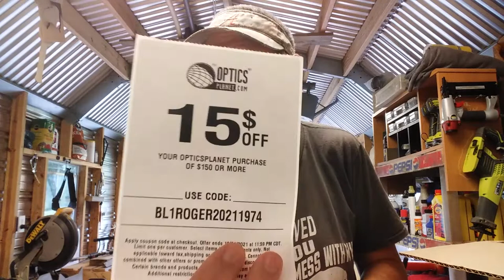more preps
Ordered Prepper suppies  come in the mail. a four season sleeping  bag and an extra cat turnquet...

JIC  backup channel

Thanks so much for watching today, my hope is that i helped to motivate you to be ready for any emergency,  that you learned at least 1 new tip, and that you were entertained by my content.  I ask God to bless you all.